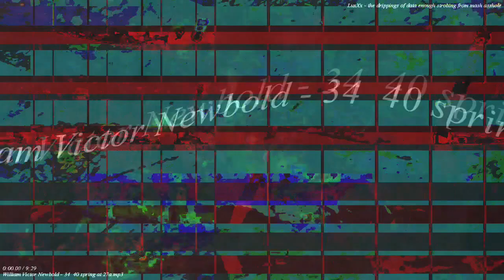[EPILEPSY WARNING] Movie 23 02 27 07h09m21s